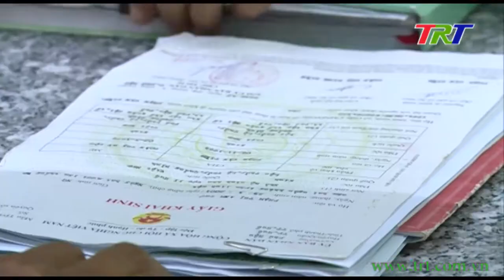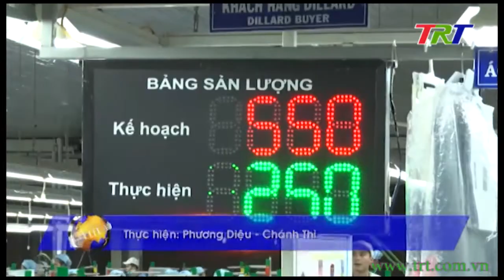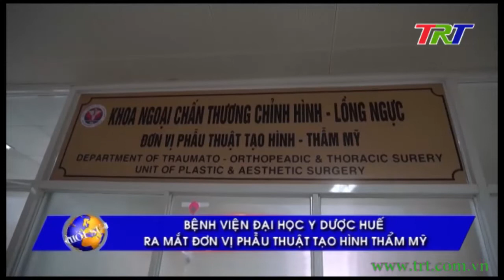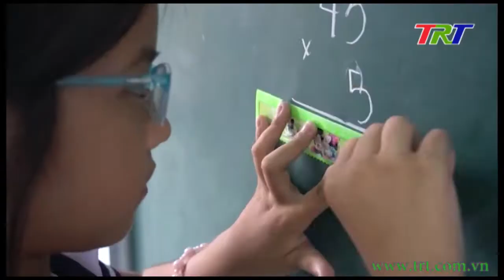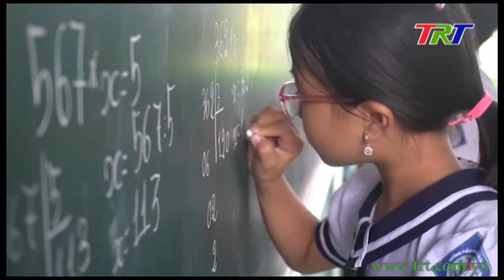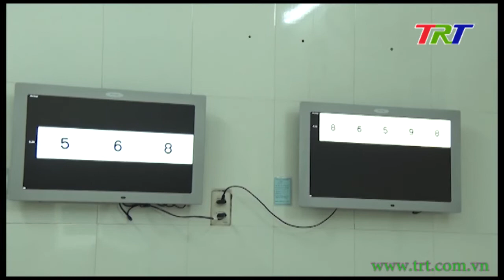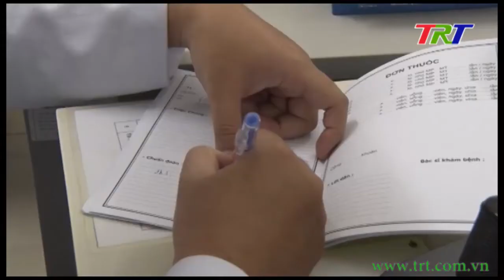Huế ngày mới - 03/01/2019 (thứ 5)